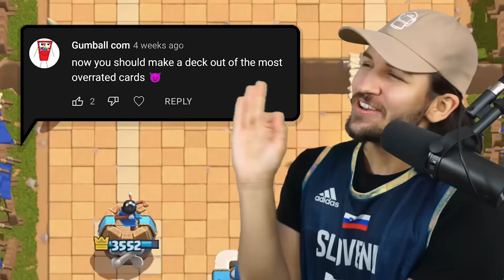We made the Most Overrated Deck in Clash Royale⬆️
We have a Shorts series called Overrated or Underrated: Clash Royale Cards, and we made a Clash Royale deck using only Cards that we rated Overrated! So technically, this is the most overrated deck in Clash Royale!

Check me out live on Twitch at 2pm EST Tuesday - Saturday